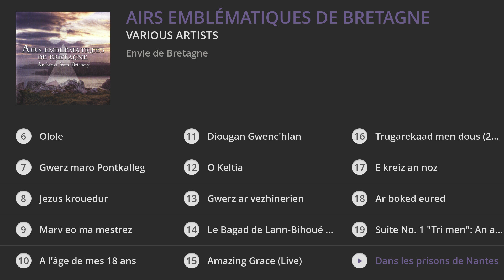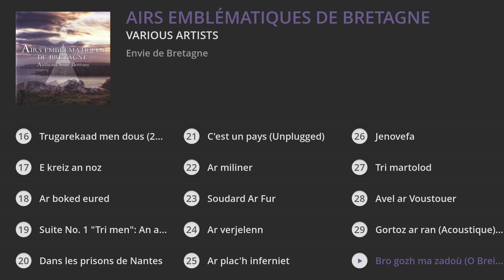Airs emblématiques de Bretagne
↓TRACKLIST↓

1. Me 'zo ganet e-kreiz ar mor : 00:00
2. La blanche hermine (Live) : 04:05
3. Karantez-vro : 08:31
4. Suite No. 1 "Tri men": Ar baradoz : 11:59
5. E ti Eliz Iza (Acoustique) : 16:26
6. Olole : 23:08
7. Gwerz maro Pontkalleg : 27:06
8. Jezus krouedur : 30:19
9. Marv eo ma mestrez : 34:35
10. A l'âge de mes 18 ans : 39:44
11. Diougan Gwenc'hlan : 42:58
12. O Keltia : 49:54
13. Gwerz ar vezhinerien : 52:09
14. Le Bagad de Lann-Bihoué (Live) : 57:18
15. Amazing Grace (Live) : 01:01:09
1. Trugarekaad men dous (2014 Remastered) : 01:06:31
2. E kreiz an noz : 01:10:05
3. Ar boked eured : 01:14:19
4. Suite No. 1 "Tri men": An alarc'h : 01:19:03
5. Dans les prisons de Nantes : 01:20:18
6. C'est un pays (Unplugged) : 01:25:03
7. Ar miliner : 01:29:11
8. Soudard Ar Fur : 01:34:38
9. Ar verjelenn : 01:37:54
10. Ar plac'h inferniet : 01:40:50
11. Jenovefa : 01:44:34
12. Tri martolod : 01:49:27
13. Avel ar Voustouer : 01:52:16
14. Gortoz ar ran (Acoustique) (Live) : 01:59:21
15. Bro gozh ma zadoù (O Breizh ma Bro) (Version officielle) : 02:02:49